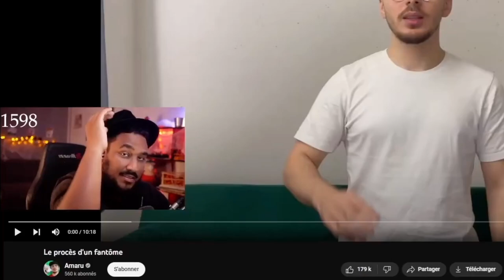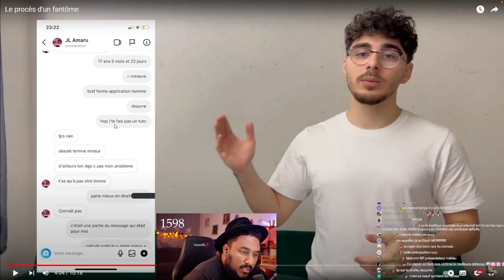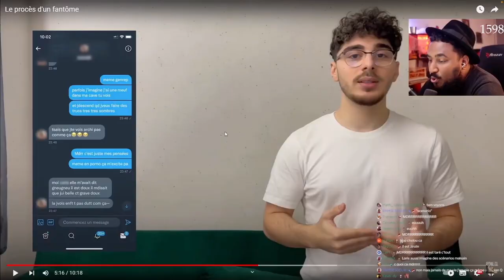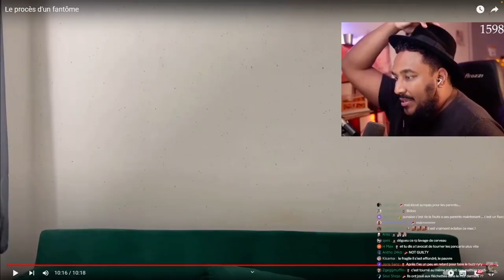AMARU S'EXPLIQUE ENFIN, A-T-IL MENTI? 🤨